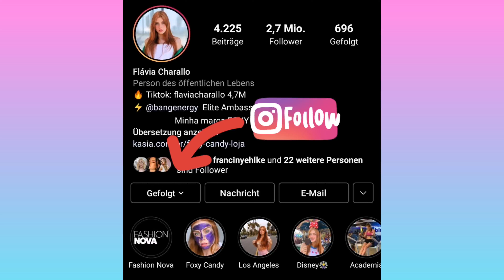Top 25 Pictures (Flavia Charallo) 🔥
Flavia Charallo